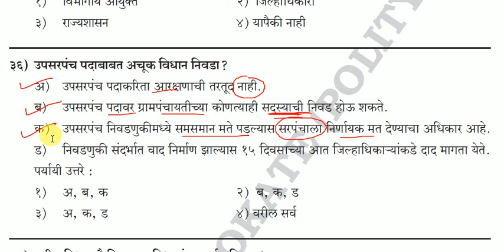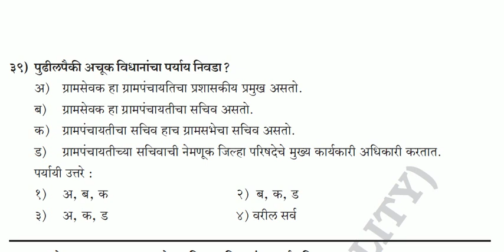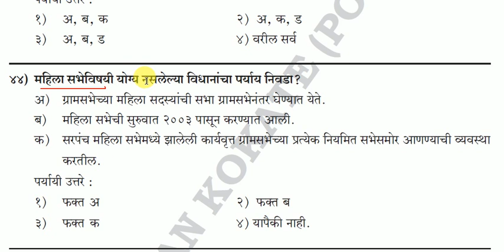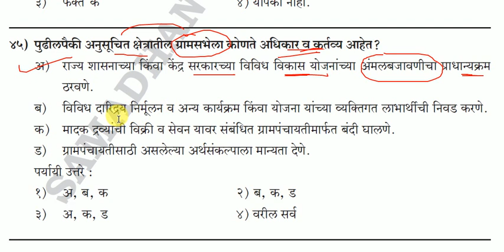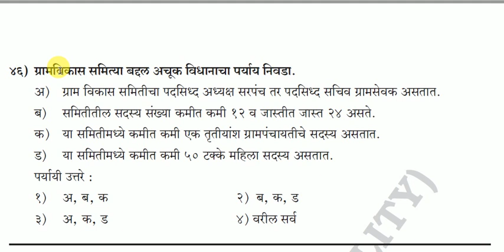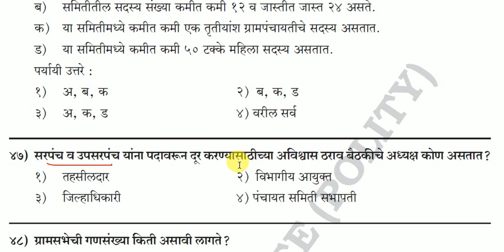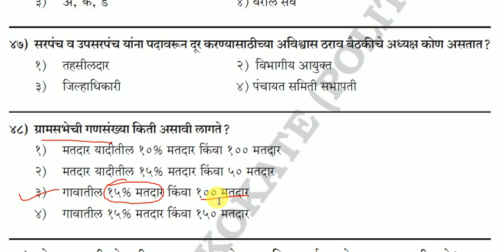पंचायतराज 100 प्रश्नोत्तरे l Panchayat Raj 100 MCQ's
पंचायत राज
पंचायती राज
mpsc पंचायत राज
पंचायत राज मराठी mpsc
पंचायत राज mpsc
पंचायत राज upsc
पंचायत राज notes
पंचायत राज माहिती
संपूर्ण पंचायत राज
पंचायत राज किशोर लवटे
पंचायत राज प्रश्न उत्तर
पंचायत राज notes in मराठी
पंचायत राज police bharti
महाराष्ट्रातील पंचायत राज
पंचायत राज आरक्षण आणि सद्यस्थिती